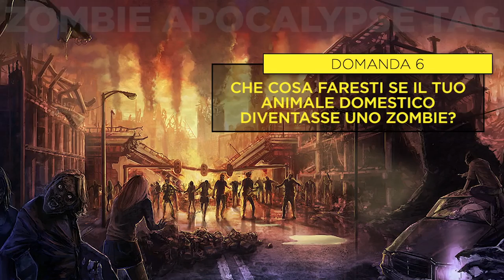Zombie Apocalypse - Video TAG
Riusciresti a sopravvivere ad un'apocalisse di zombie?